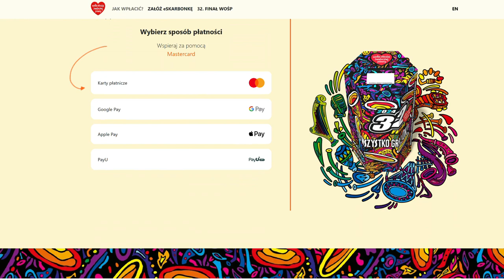eSkarbonka sztabu #5637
Strona sztabu #5637  Biała Piska

 Aktualności 32. Finału WOŚP w Białej Piskiej